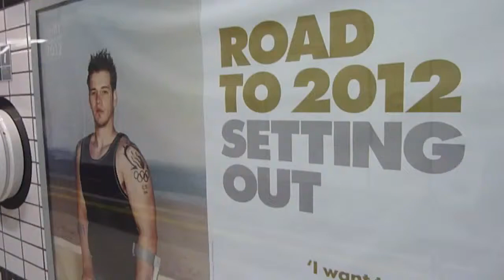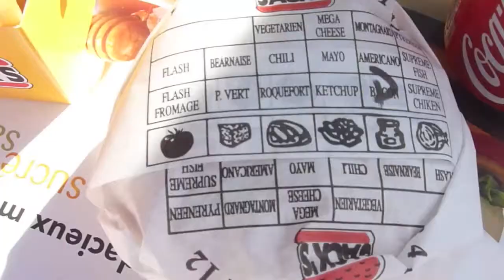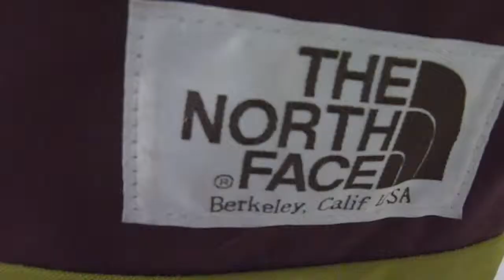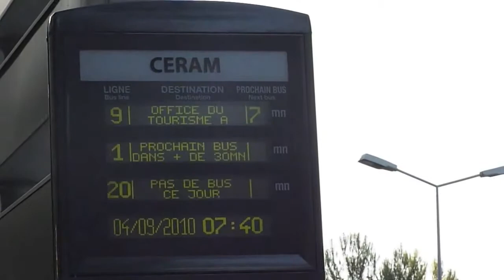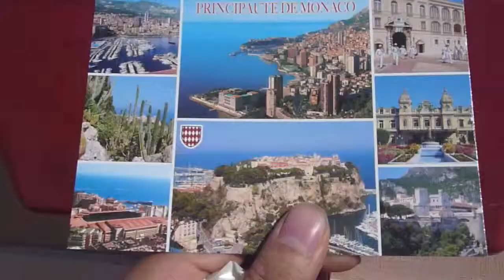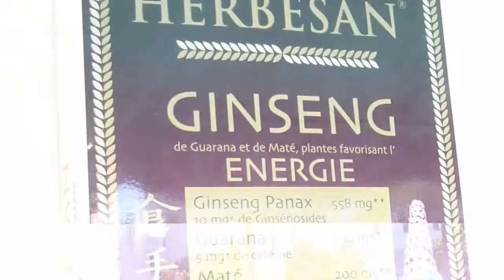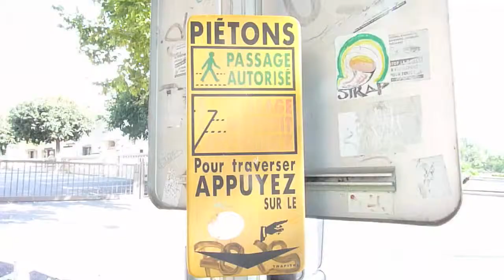France and Monaco 2010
[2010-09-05] Sophia Antipolis, France, Menton, and Monaco